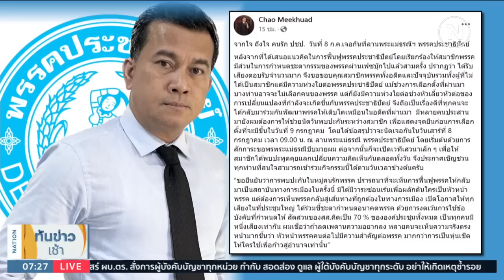"อลงกรณ์" ลั่นขอเวลา 2 ปี ยกเครื่อง ปชป. | เนชั่นทันข่าวเช้า | NationTV22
Line : @nationonline